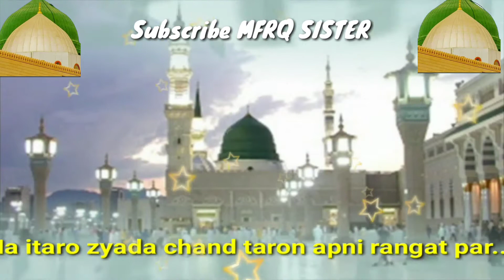Na itrao zyeda chand taro apni rangat pr mere Aaqa ko dekho ge to chamkna bhul jaoge whatsApp Stetus